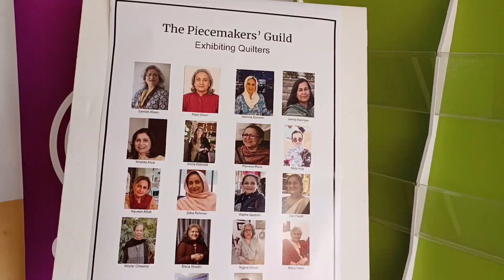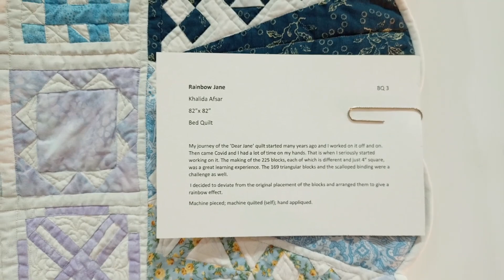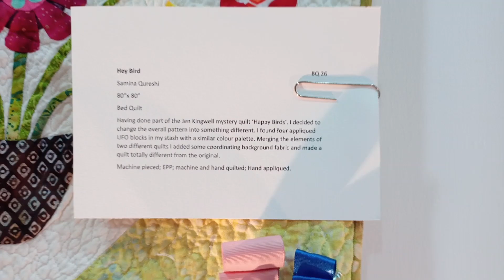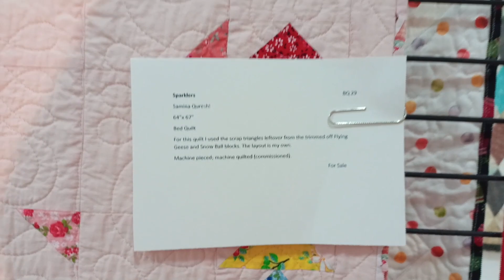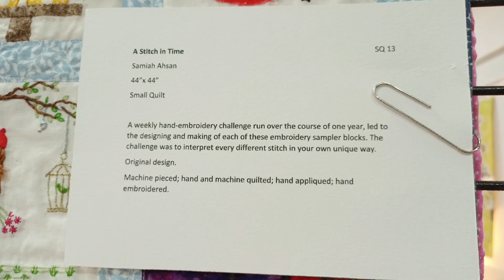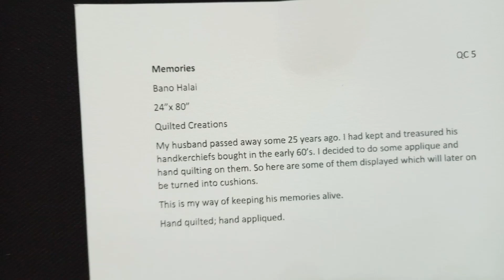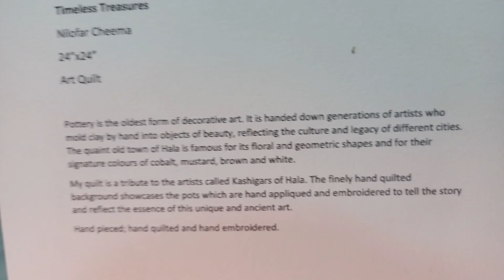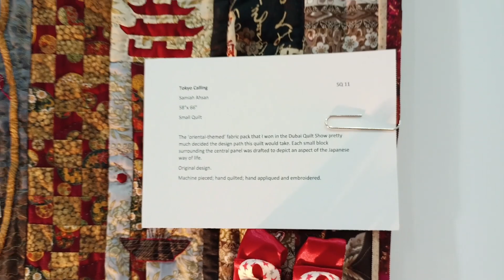Labour of Love | Quilts Exhibition | Dear Jane | Alliance Francaise Karachi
The Quilt Show, organised by the Piecemakers’ Guild of around 18 very talented, innovative, crafty and sweet ladies, which opened at the Alliance Francaise on Friday, offers an opportunity to appreciate some 85 labours of love.

The show has the quilts displayed in five different categories. There are the bed quilts or large quilts, small quilts such as quilts made for children, art quilts, miniatures and quilted creations.

Perhaps the most eye-catching quilts of all, which really stood out among all the categories at the exhibition, had to be the three inspired or based on the famous and historic Jane A. Stickle quilt called ‘Dear Jane’, which dates back to the American Civil War. The original quilt, which was started in 1817 and completed in 1863, has 169 five-inch blocks, each in different patterns, containing a remarkable total of 5,602 pieces surrounded by a unique scalloped border. Today it is placed in the Bennington Museum in Vermont.

Out here, we have our own three quilters Samina Qureshi, Khalida Afsar and Sabeen Majeed, who have their quilts based on ‘Dear Jane’ at the show. Ms Qureshi who has some 25 exhibits there, has named her ‘Dear Jane’ based hand-pieced and hand-quilted masterpiece ‘My Precious Jane’, which also bagged the first prize at the exhibition.

The other version of ‘Dear Jane’ by Khalida Afsar is named ‘Rainbow Jane’. “Every quilter has tried their hand at making a ‘Dear Jane’ quilt but it is not that simple or easy to piece together so many pieces. My particular one is a full version, of 225 pieces and four-inch blocks,” she said.

The third version is by Sabeen Majeed and it is named ‘Jane Want Colour Wash’. All three versions of the ‘Dear Jane’ quilts took around nine years to complete.

“It is a tedious labour of love, demanding much time and effort,” Ms Qureshi told Dawn. “That’s also why, although our three quilts are a part of the exhibition here, they are not for sale,” she smiled.

But the best quilt of the show and also the best in its category of small quilts was Samiah Ahsan’s ‘Tokyo Calling’. The oriental-themed quilt, depicting an aspect of the Japanese way of life, is machine-pieced, hand-quilted, hand-appliquéd and embroidered, and has a central panel with small blocks surrounding it.

Ms Qureshi had another masterpiece, a 17 inches by 23 inches landscape that got the first prize in the art quilts category, which was for sale though.

She was also willing to sell her 80 inches by 80 inches quilt ‘Hey Bird’, if anyone was willing to buy it for Rs75,000 that is. The quilt was the second prize winner in its category of bed or large quilts.

“For this I put together two of my old and unfinished objects, which we also call UFOs,” she said. “Merging the elements of the two different quilts, I added a coordinating background fabric to make a totally new and different quilt.”

The Piecemakers’ Guild was founded by Samina Qureshi and Samiah Ahsan some 15 years ago in 2008 and this is their fifth show.

“In fact, this is our first one in four years as we had to take a break due to the Covid-19 pandemic,” said Samina. “As it is, you cannot make it an annual event as there needs to be work to show at the exhibition and quilting takes time,” she added.

Still the quilters hold regular meet-ups where they show each other their works in progress for ideas, advice and suggestions from each other.

Watch:

 • Halcyon - Runaway...